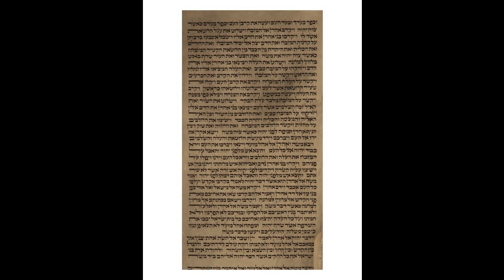2nd Aliyah, Leviticus 9,11-16